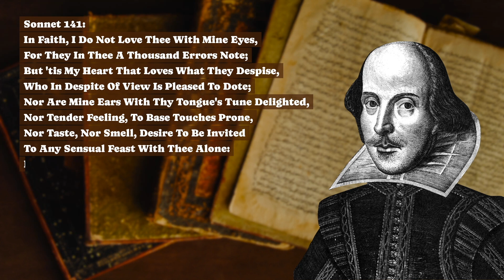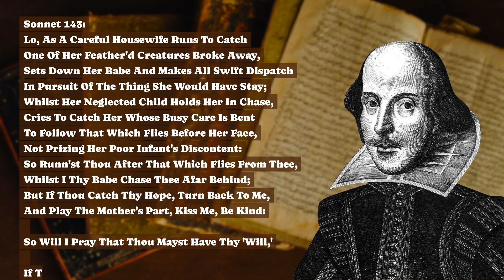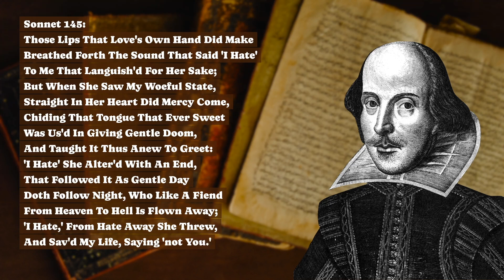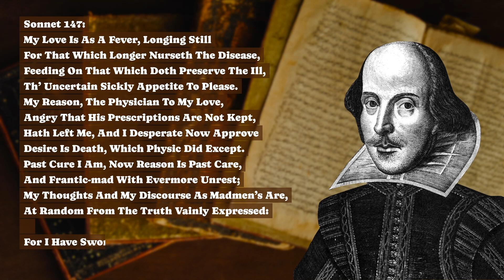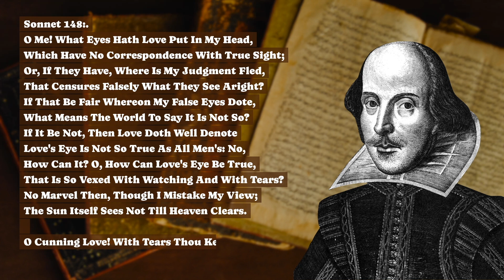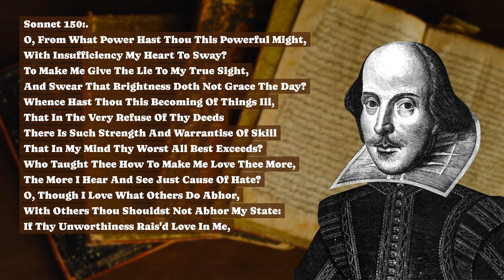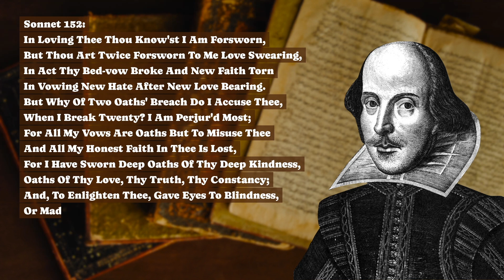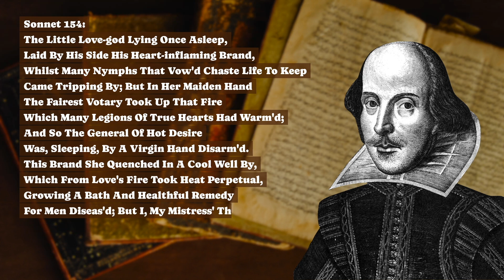Shakespeare Sonnets 141-154 Read Aloud || Poem by William Shakespeare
Indulge your senses in the enchanting world of Shakespeare's Sonnets! Join us for a mesmerizing reading of these exquisite poems by the legendary William Shakespeare. Immerse yourself in the eloquence, passion, and timeless beauty of his words as we bring these sonnets to life. Whether you're a poetry enthusiast or new to the art, this reading will transport you to an era of unparalleled literary mastery. Discover the depth of Shakespeare's emotions and the artistry of his verse in this immersive experience.